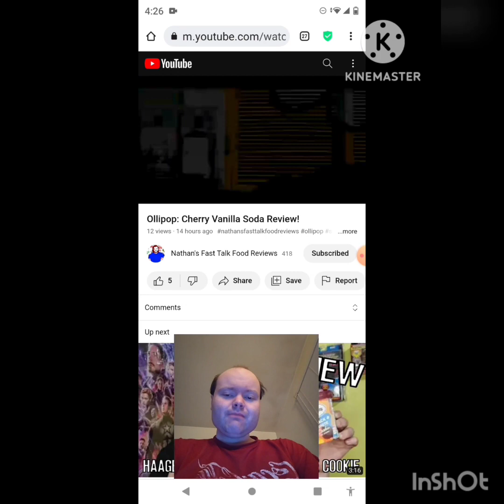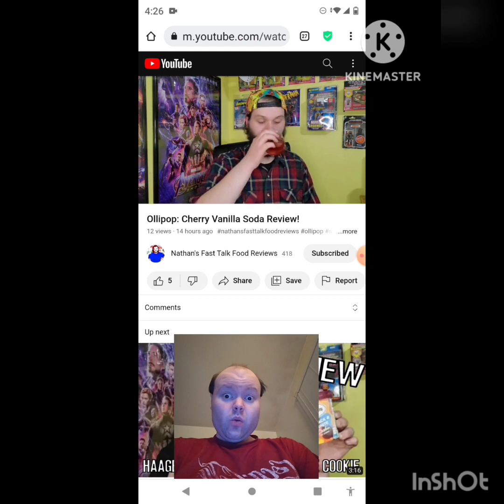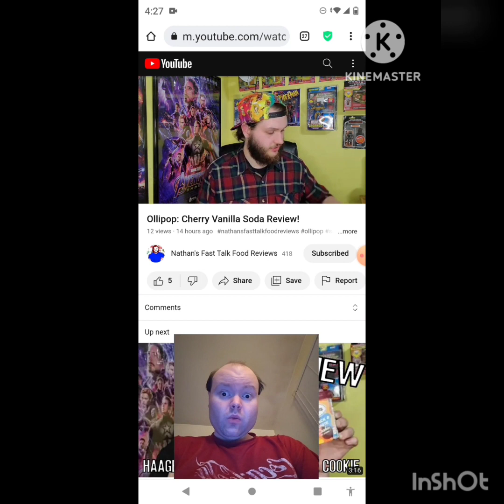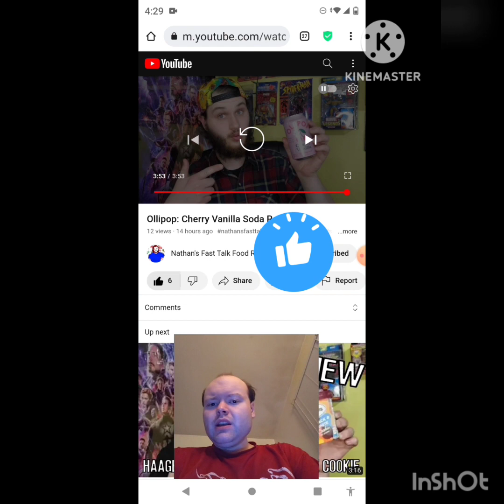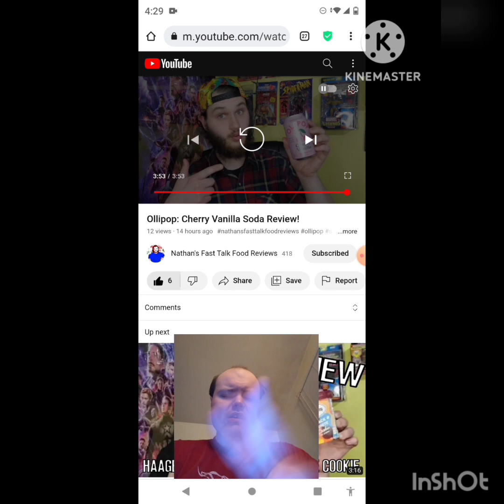Reaction to Ollipop: Cherry Vanilla Soda Review!